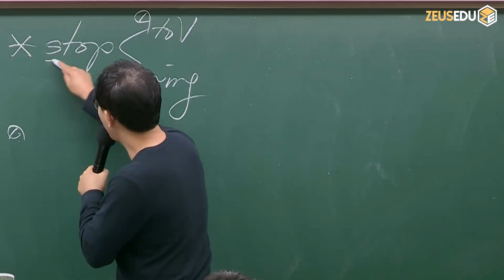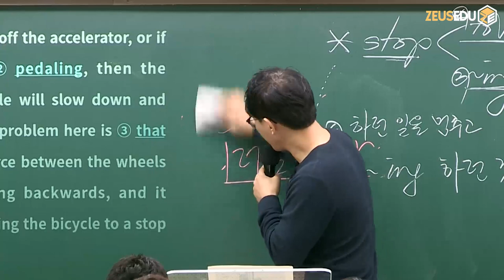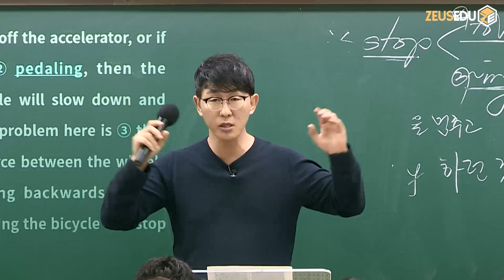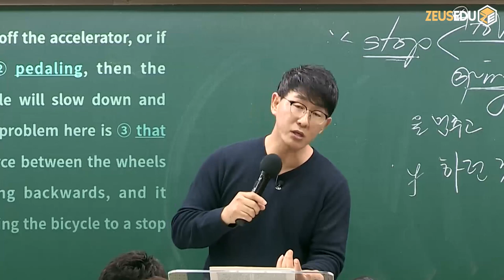미국에서 난처한 상황 대처법!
절대 조심해야 합니다.